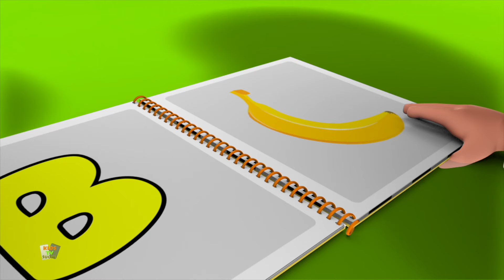Ei Ei kappaletta + Lisää Opetusvideot ja laulu esikoululaisille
Kids TV sisältää useita suosittuja lastenloruja, jotka kouluttavat ja viihdyttävät pikkulapsia. Videomme välittävät perhearvoja ja kannustavat terveisiin tapoihin. Vanhemmat ymmärtävät, että tämä on ihanteellinen kohde paitsi tiedon ja ajattelutaitojen hankkimiseen myös mielikuvituksen ja luovuuden kehittämiseen.